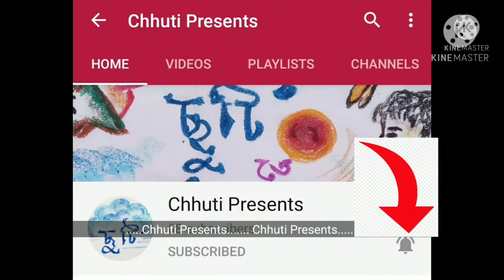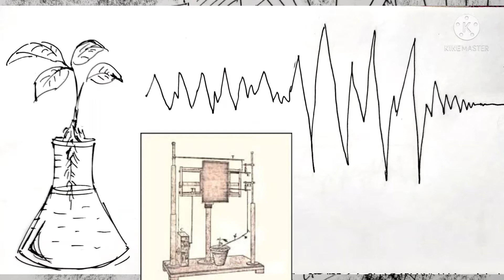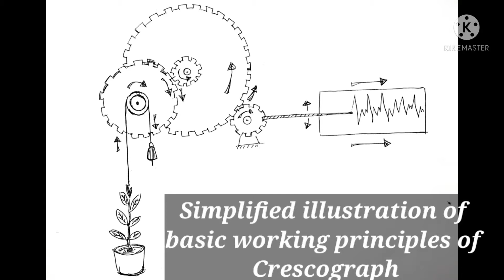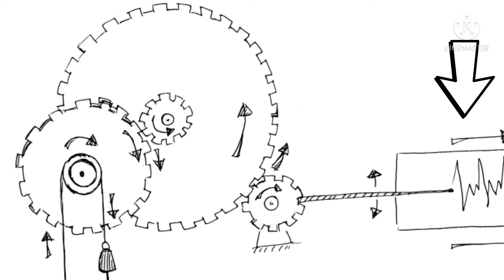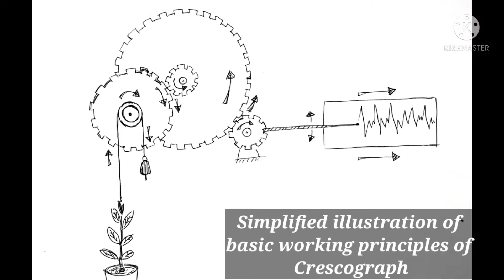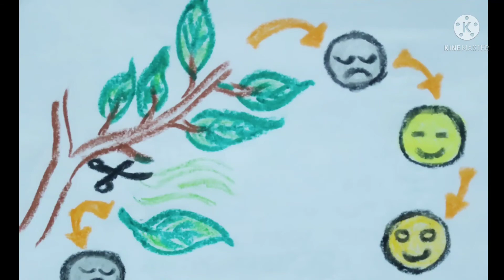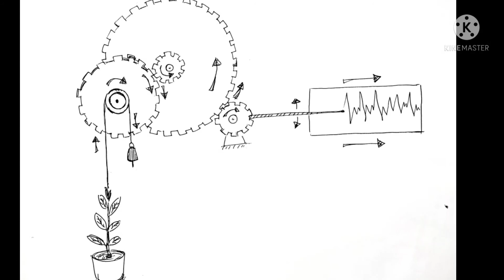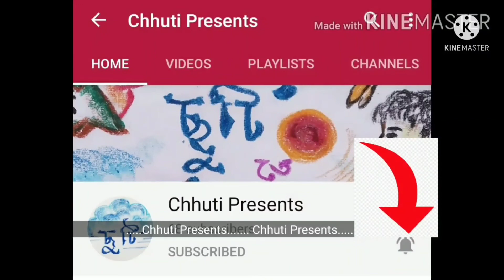অব্যক্ত | Abyakto | Jagadish Chandra Bose’s contributions to science | Part 1 | Chhuti Presents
Abyakto - The untold story of Jagadish Chandra Bose and his contributions to science.
This series of videos cover Bose's contributions as a researcher in the field of biology and physics.

Research, Script, Voice and Illustrations: Debashis Basu

References:
Abyakto - Collection of essays and stories by Jagadish Chandra Bose [Dey's Publishing]

Modern Electronic Crescograph - Designed and Built by Randall Fontes to Measure Plant Movement:

THE WORK OF JAGADIS CHANDRA BOSE: 100 YEARS OF MM-WAVE RESEARCH
(last revised February 1998)
D.T. Emerson
National Radio Astronomy Observatory(1)
949 N. Cherry Avenue
Tucson, Arizona 85721